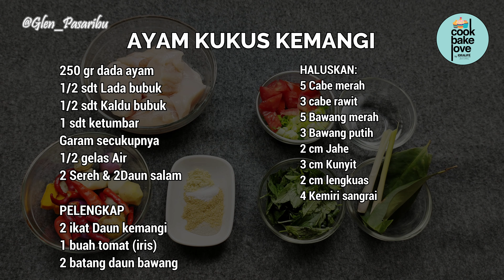RESEP AYAM KUKUS KEMANGI. MENU DIET SEHAT & ENAK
Menu diet enak: Ayam Kukus Kemangi  Saya mau berbagi Resep Ayam Kukus Kemangi, ini adalah menu diet sehat. Cara membuat Ayam Kukus Kemangi ini mudah dan enak, cocok banget untuk yang lagi program diet tapi tetap mau makan enak. Yuk langsung aja cobain ya..

00:00 Opening Menu Diet Sehat Ayam Kukus Kemangi
00:16 Resep Ayam Kukus Kemangi
01:19 Cara membuat Ayam Kukus Kemangi
02:46 Hasil masakan Ayam Kukus Kemangi bumbu kuning
03:58 Alat masak yang digunakan membuat Ayam Kukus
04:08 Closing Menu Ayam Kukus untuk Diet

RESEP AYAM KUKUS KEMANGI
250 gr Dada ayam
1/2 sdt Lada bubuk
1/2 sdt Kaldu bubuk
1 sdt Ketumbar
Garam secukupnya
1/2 gelas Air
2 lbr Daun sereh
 2 lbr Daun salam

Pelengkap :
2 ikat Daun kemangi
1 buat Tomat
2 batang Daun bawang

Haluskan :
5 Cabe merah
3 Cabe rawit
5 Bawang merah
3 Bawang putih
2 cm Jahe
3 cm Kunyit
2 cm Lengkuas
4 Kemiri sangrai

Cookware by @idealifeonline
CHOPPER IL-220a Rp 700.000
FOOD STEAMER IL-114 Rp 470.000